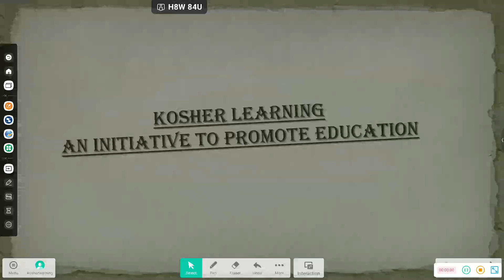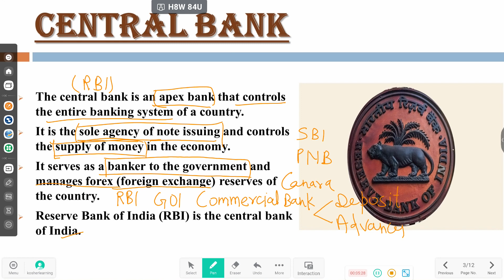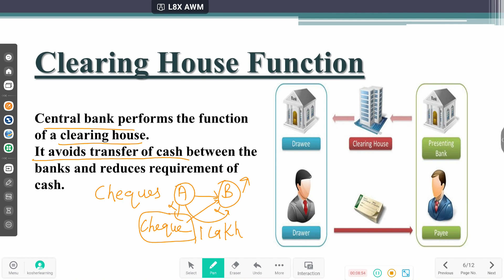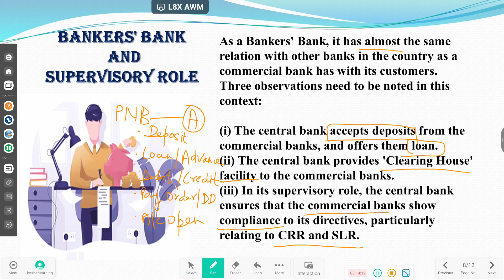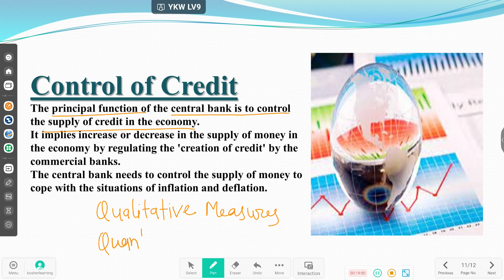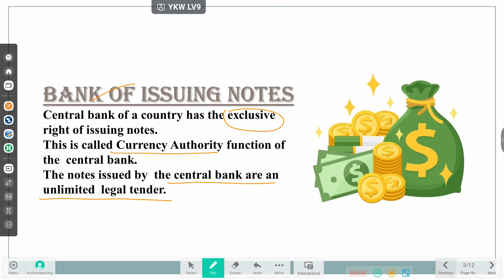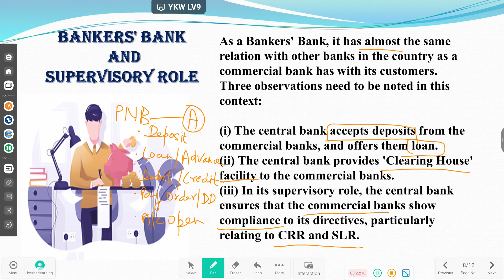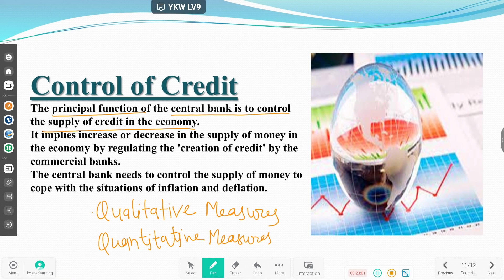Meaning of Central Bank and its Functions, Economics, Banking, Class 11 and Class 12,By: Deepa Mehta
Hello Viewers, Welcome to our educational channel, Where Learning comes to life.
This Channel is dedicated to providing you with engaging and informative content that will expand your knowledge, the way of thinking and inspire your desire to learn.

At our core, We believe that Education should be accessible to everyone, regardless of caste, religion, community, age, place and gender.

Through my Deep analysis, I strive to make complex topics easy to learn with the help of Mnemonic, Chapter Hierarchy, pictorial representation and breaking them into small topics so that students can learn easily.

I believe education is not just about absorbing facts and figures just to pass an academic exam, it is all about fostering critical thinking, encouraging creativity and nurturing a love for lifelong learning.
This is all about my Channel.

Together, Let's Embark on an educational path that will broaden horizons, challenge assumptions and ignite a passion for learning that will last a lifetime.
Get ready to learn, grow, enjoy and explore the learning with me.
Happy Learning. !!